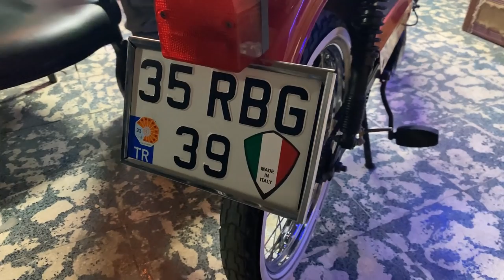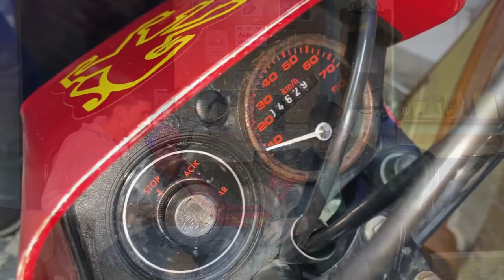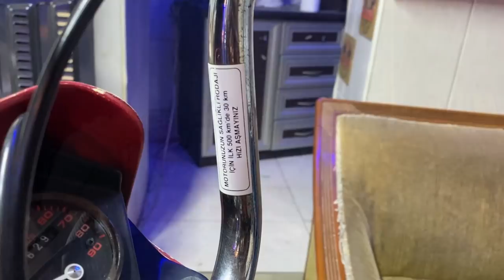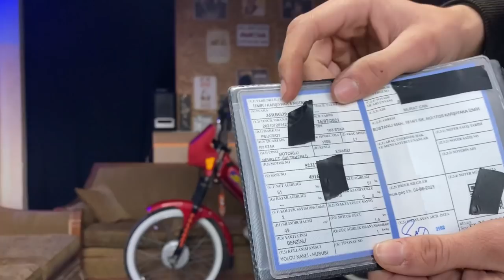STAR PEJO 103 RUHSATLI İNCELEME ! NOSTAJİ SEVERLER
Merhaba Kankalar Ben Berk ÇAKMAK İzmir Bayraklıda Oturuyorum 2002 Doğumluyum Kanalımda Daha Önceden Bisiklet ve Motor Videoları Vardı Yaşımız Geregi ve Uzun Yıllardır Bu İşin Zevkini Aldigimiz İçin Çıtayı İlk Motora Daha Sonrada Arabaya Yükselttik Yıllardır Emek Vererek Bisiklet Motor İşinde Güzel Yerlere Geldik 2015 den Bu Yana Sosyal Medya Üzerinde Aktifim Şuanda Kanala Gelicek Videoların Çogunlugu Araba ve Motor  Üzerine Olucaktır Şahsıma Ait Aracımı Aldım ve Gezinti , Modifiye Üzerine Gelicek Her Şartta Her Videomla Konsepte Beni Destekleyen Seven Kişilere Sonsuz Teşekkür Ediyorum Arabaydı Motordu Hep Kendim Emek Vererek Geldim İlerleyen Zamanlarda da O Şekilde Olucaktır Sizleri Seviyorum .

2015 Yılında Basık Bisiklet Üzerine Açmış Oldugumuz Gruptur Anlık Olarak Türkiyenin En Büyük Basık Bisiklet Grubuyuz  .
2015 Yılından Beri Çeşitli Düzenlediğimiz Etkinliklerimiz , Konvoylarımız , Fuarlarımız İle Tanınmış Normal Bisikletlere Göre Farklı Bisikletlerimiz İle Duyulmuş Bir Grubuz Aileyiz Daha Fazlasını Ögrenmek İçin Sende Ailemize KATIL.